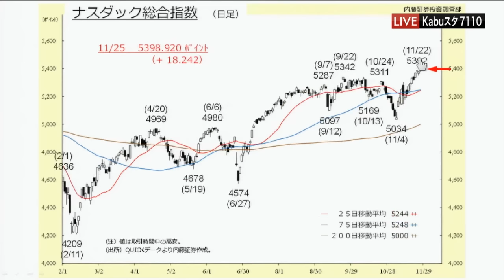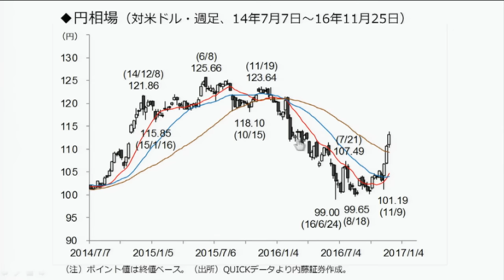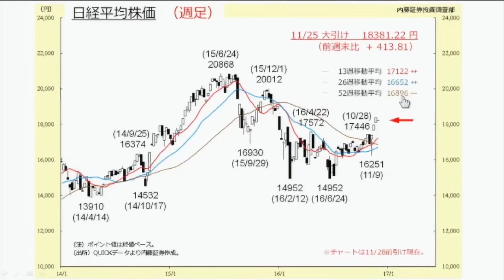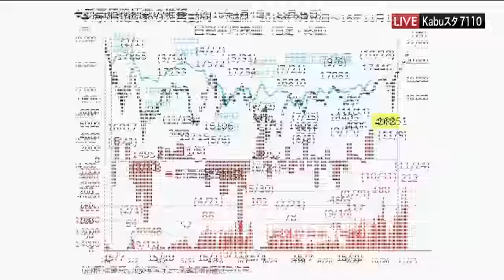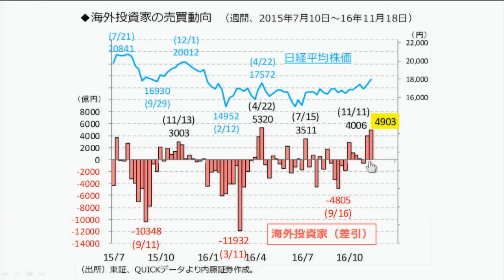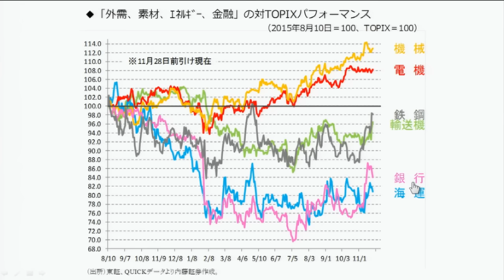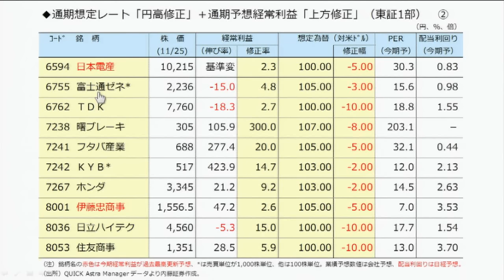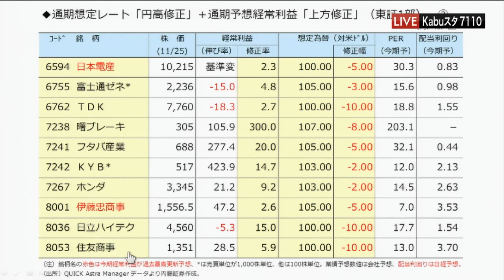Kabuスタ7110東京マーケットワイド11月28日【内藤証券 浅井陽造さん】